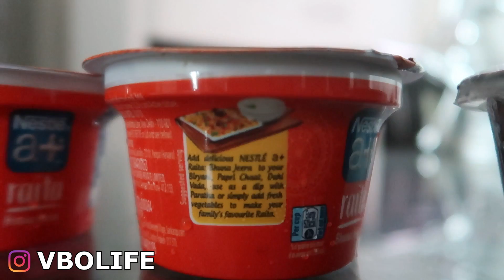EATING 1 KG VEG Dum Biryani ALONE | VBO Life